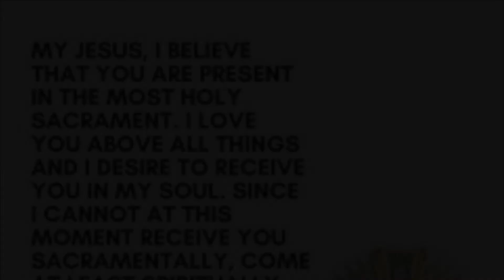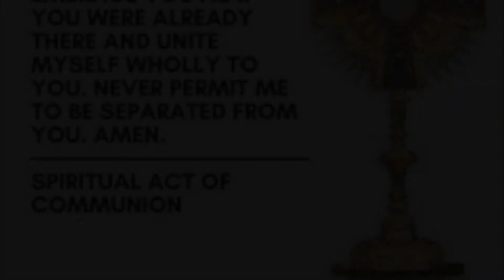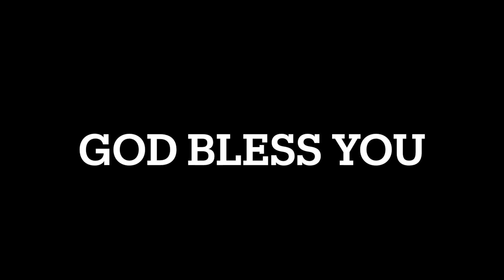Daily Mass - Jan 14, 2022 - very bad echo in the video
Friday of the 1st Week in Ordinary Time

Mass Intention - Nellie Perone